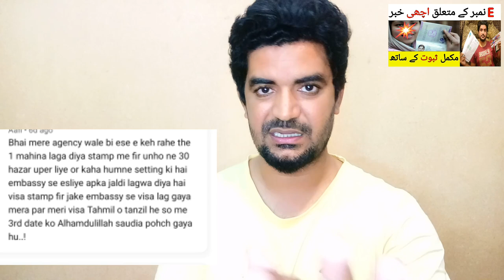When will E-Number of Saudi Visas Start in Pakistan ?, | Saudi Arabia visa Update news,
Saudi Arabia Latest Update News today in Urdu and Hindi, Saudi News in Urdu, Today News in Saudi Arabia, When will E-Number of Saudi Visas Start in Pakistan ?, | Saudi Arabia visa Update news, visa e number latest update news,